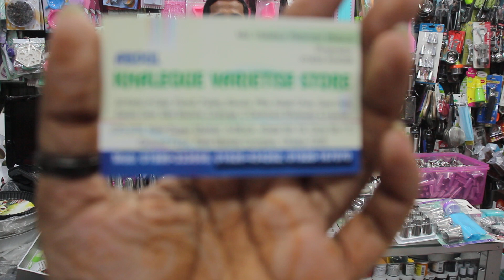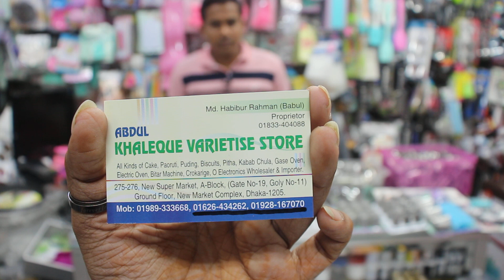কেক ডেকোরেশনের ডিজাইনার নজেল কিনুন Order 01626-434262, 01928-167070 (imo)। Designer Nozzle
এই প্রোডাক্টগুলো অনলাইনে অর্ডার করতে 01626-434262, 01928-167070 এই নং এ যোগাযোগ করুন। (Imo, Whats app & Viber) available.

Konock Chowdhury

Shop Name:       ABDUL KHALEQUE VARIETISE STORE

Shop Address:   275-276, New Super Market, A-Block, ( Gate No - 19, Goly No - 11 )
                             Ground Floor, New Market Complex, Dhaka - 1205.

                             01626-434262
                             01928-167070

1 Comment